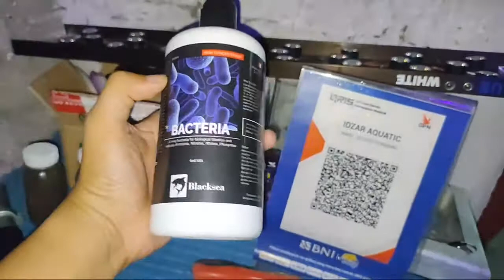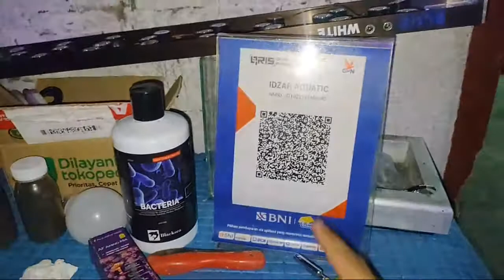[LIVE] Nano Reef Tank: Tips Potong Anemon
Nano Reef Tank: Pengalaman  Potong Anemon

Halo reefer, ini adalah pengalamanku potong anemon. Rumahnya nemo itu loh
Simple banget sebenarnya cukup sediakan cutter dan betadine hehehe

Simak juga:
No Water Changes?